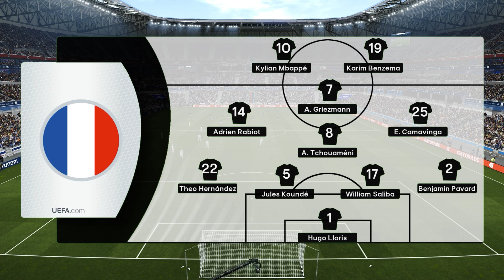France vs. Luxembourg 3-0 Highlights | UEFA International Friendly 2024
Watch France vs. Luxembourg LIVE Today | Saint-Symphorien-Metz | International Friendly 2024 | Full Match Today Streaming | Highlights and Goals | Match Highlights

France vs. Luxembourg LIVE Streaming
International Friendly 2024 - Jun. 05 | Simulation Gameplay PES 2021

Words related to this video:

France vs. Luxembourg,
France vs. Luxembourg International Friendly 2024,
France vs. Luxembourg Match Goal,
France vs. Luxembourg Friendly,
France vs. Luxembourg Match Highlights,
France vs. Luxembourg PARTIDO EN VIVO,
France vs. Luxembourg ONLINE,
France vs. Luxembourg EN DIRECTO,
France vs. Luxembourg LIVE STREAM,
France vs. Luxembourg EN VIVO HOY,
France vs. Luxembourg 0-0,
France vs. Luxembourg FULL MATCH,
France vs. Luxembourg RESUMEN,
France vs. Luxembourg RESULTADO,
France vs. Luxembourg GOALS,
France vs. Luxembourg RESUMEN Y GOLES,
France vs. Luxembourg HIGHLIGHTS,
France vs. Luxembourg ALL GOALS,
France vs. Luxembourg LIVE,
Luxembourg vs. France International Friendly 2024,